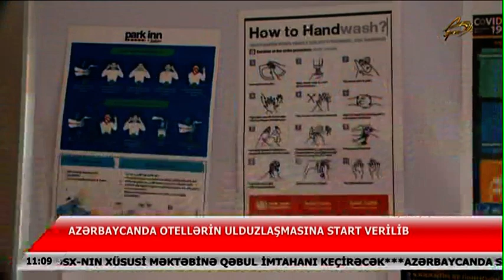Azərbaycanda hotellərin ulduzlaşmasına start verilib | Space TV | 11.03.2021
Martın 11-də Azərbaycan Turizm Bürosu və Azərbaycan Hotel Assosiasiyası tərəfindən Milli Hotel Ulduz Təsnifatı prosesinin keçirilməsi üçün assosiasiyaya müraciət edən hotellərdə qiymətləndirmə keçirilib.

Bu məqsədlə paytaxtın bir neçə hotelinə media tur təşkil edilib.